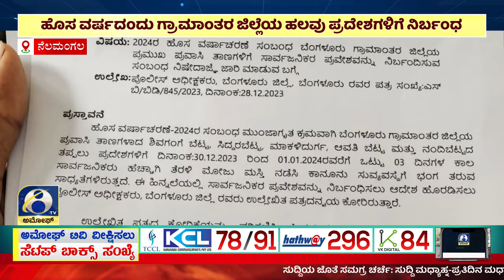ಅಮೋಘ್ ನ್ಯೂಸ್ | Amoggh T.V | @8PM | 30-12-2023